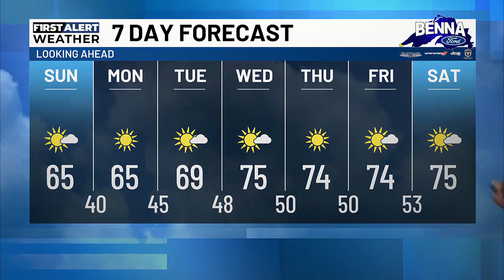Saturday night forecast with Dave Anderson September 21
Click here for the video forecast